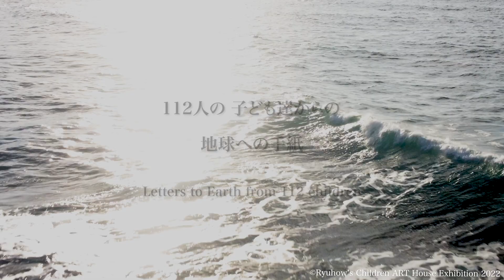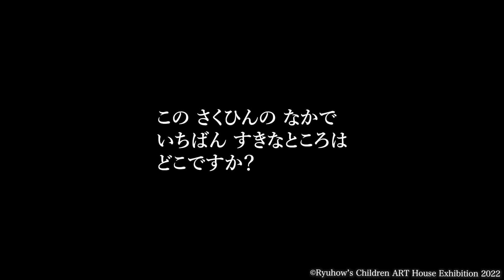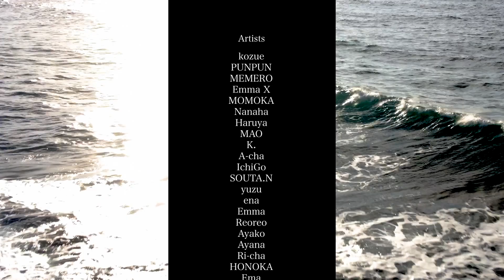[ artist : MACARON ] RYUHOW’S Children ART House Exhibition 2022 Dear Earth